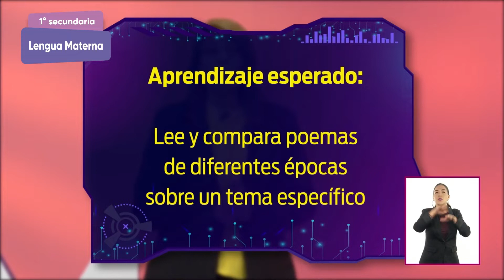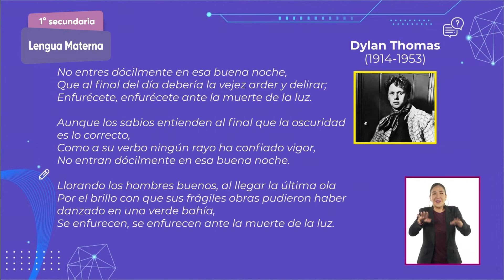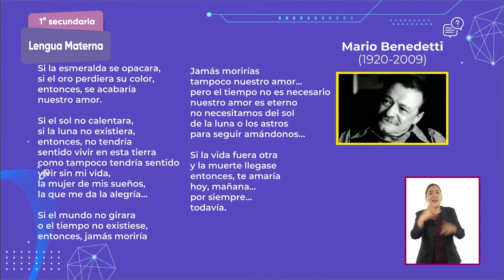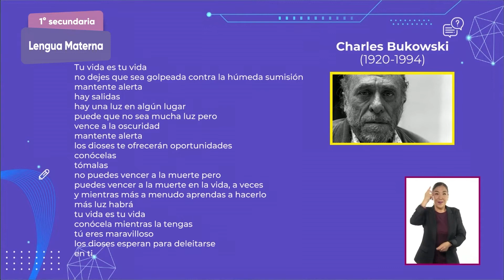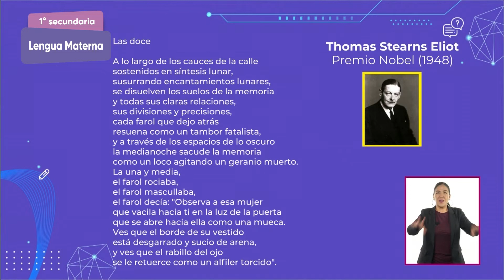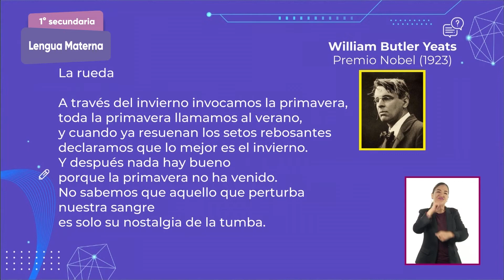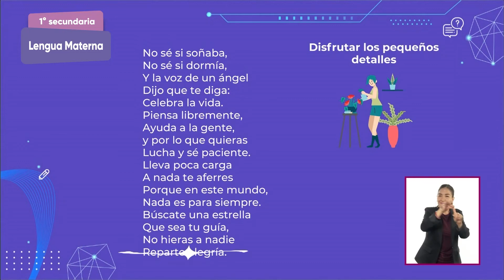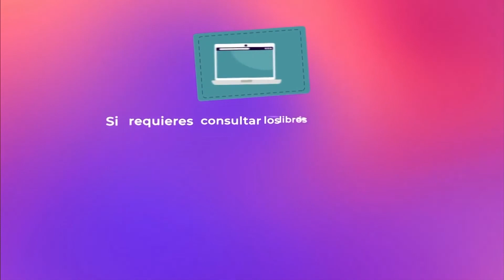1° Secundaria » Lengua Materna » De amor, muerte y otros temas